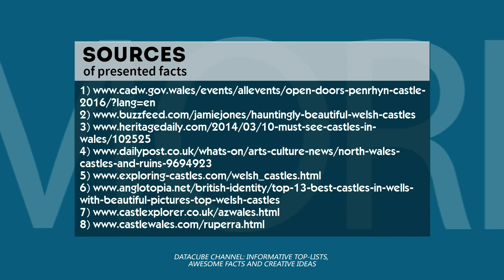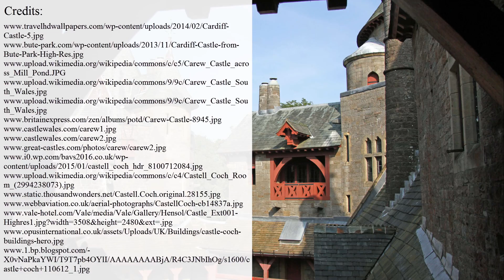Best Castles in Wales: Travel Guide to Medieval British Architecture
Modern Wales, thanks to its rich medieval history, was left with a good deal of historical heritage and architectural marvels. Incredible nature of the country creates a perfect harmony with medieval architectural items.

Nowadays, Wales is the country with the biggest number of castles in the world – there are over 300 of them in such a relatively small country.

Don’t forget to learn about:

- Seven Wonders of Wales;

- history of national flag and symbols.